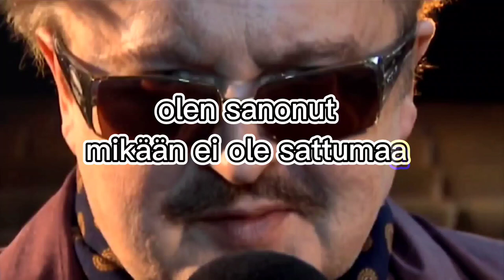I am not James Bond, i am Grann Juhan Af